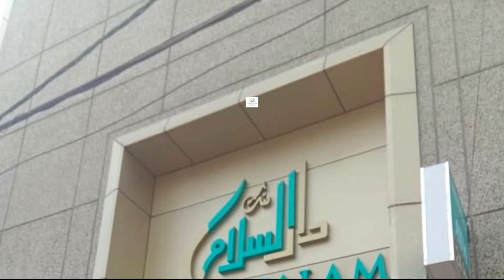Distribution of Salar Millat All in One Model Papers by AIMIM MLA Mumtaz Ahmed Khan in Nalgonda